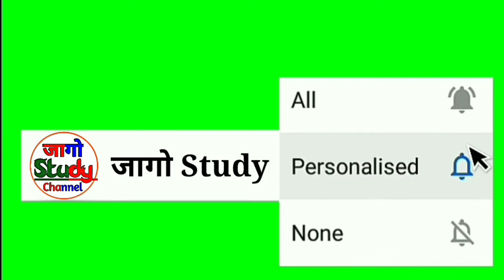Time and work । Math tricks question ।@Jagostudychannel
Hi friends

time & work
time & work short tricks in hindi